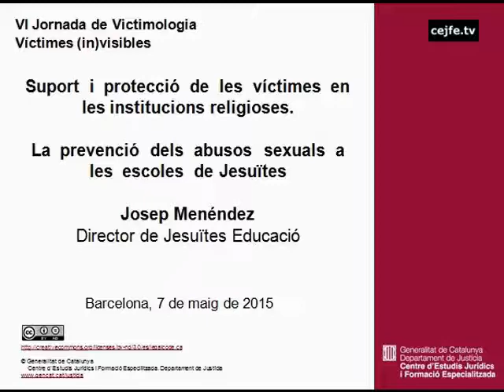Suport i protecció de les víctimes en les institucions religioses. Josep Menendez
VI Jornada de Victimologia. Víctimes in(visibles)
Suport i protecció de les víctimes en les institucions religioses.
La prevenció dels abusos sexuals a les escoles de jesuïtes. Josep Menéndez